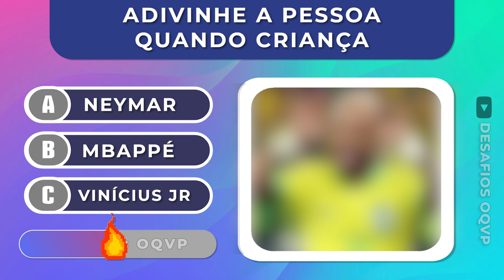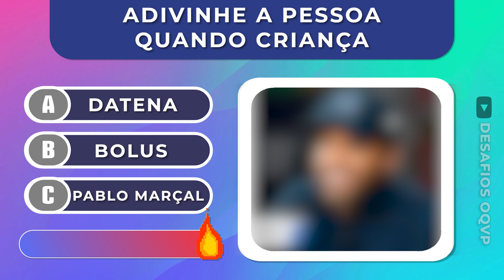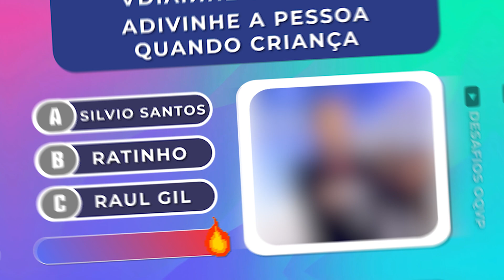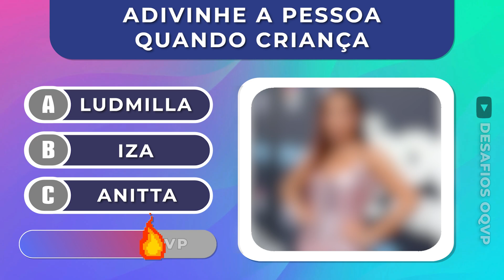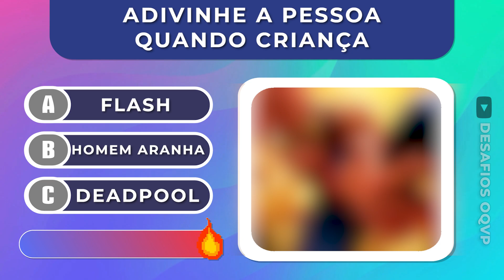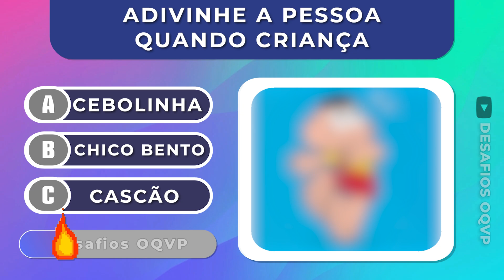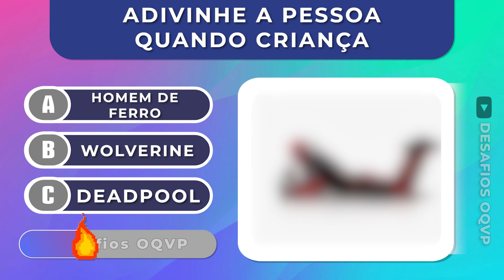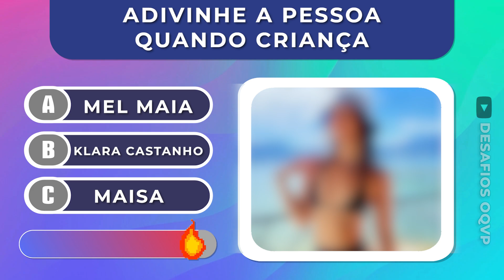Adivinhe a Celebridade ou Personagem Famoso! 😎 Desafio de Quiz com Neymar, Deadpool e Mais!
Quem é o FAMOSO?

Você consegue adivinhar quem é essa celebridade ou personagem famoso? Neste desafio de quiz super divertido, testamos seu conhecimento sobre personalidades como Neymar, Anitta, Deadpool, Marília Mendonça e muitos outros! 🔥 As fotos começam embaçadas e você tem três opções para escolher. Será que você consegue acertar todas? 🧠 Jogue agora e desafie seus amigos! 🎮

Adivinhação de Celebridades
Quiz de Famosos
Desafio de Celebridades
Neymar vs Messi
Deadpool Quiz
Cultura Pop
Quiz de Personagens
Curiosidades sobre Celebridades
Teste seus Conhecimentos
Quiz Interativo